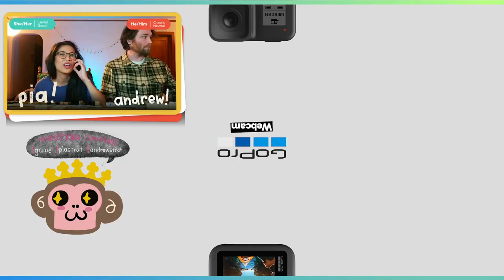Renature by Capstone Games live playthough with BoardgameSPAM.